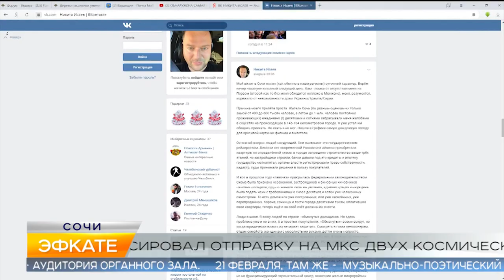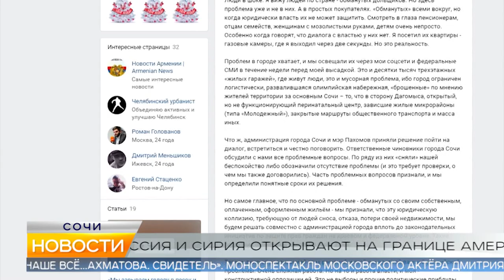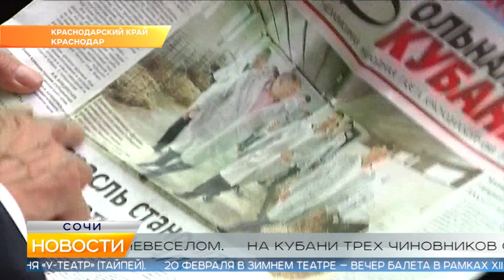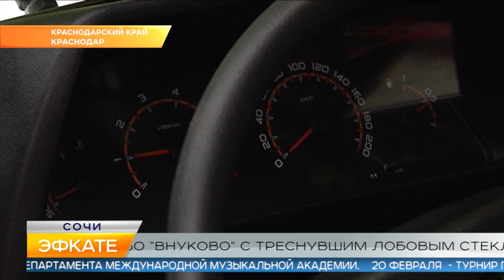Новости Сочи (Эфкате РЕН REN TV) Выпуск от 19.02.2019